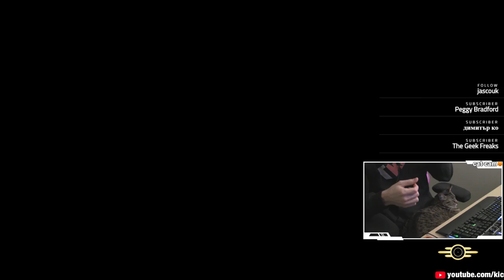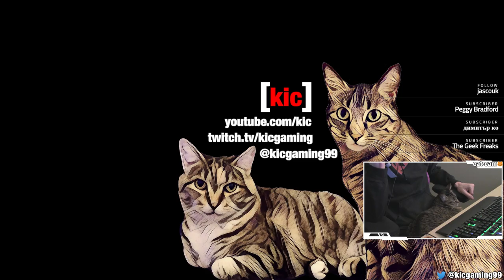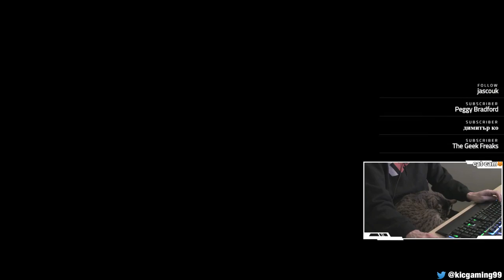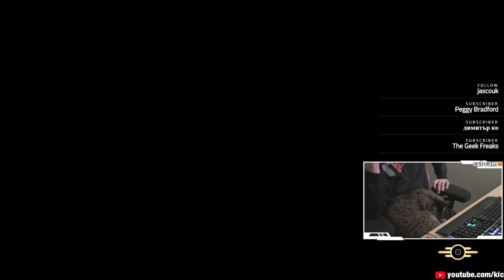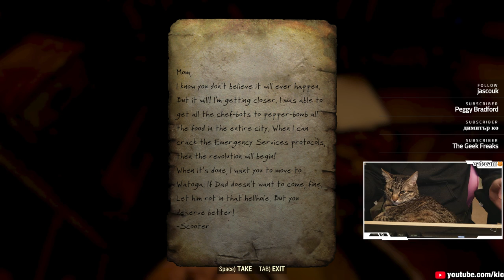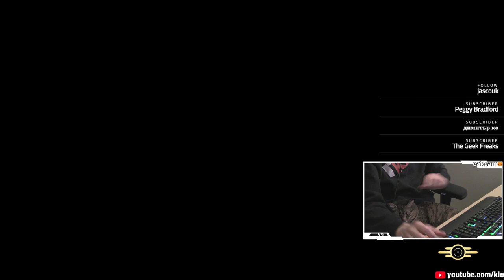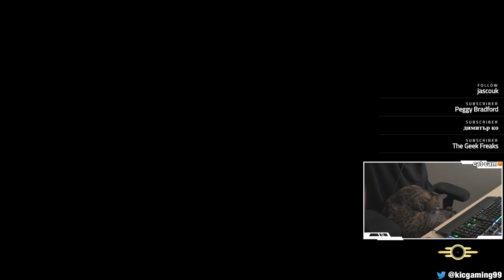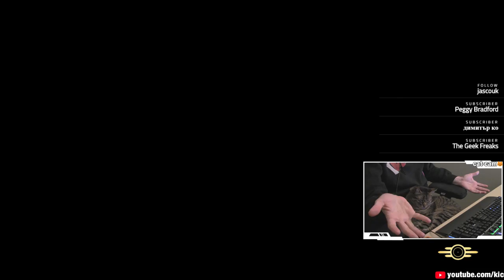★ Fallout 76 with a cat; Some base rebuilding may be in order. Also, radiation. Lots of that.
Let's play Fallout 76 because it's out now and it's time to see what the fuss is all about. As it turns out, I think I rather like this game. Screw the haters, I enjoy my hour and a half in the game and I'm looking forward to more. Especially once I better understand how it all works. Come for the cat, stay for the radiation exposure. And a fair amount of what Fallout 76 single player looks like, though not always. Just sometimes. ;)

to receive notifications when I'm streaming.

Reclamation Day, 2102. Twenty-five years after the bombs fall, you and your fellow Vault Dwellers—chosen from the nation’s best and brightest – emerge into post-nuclear America. Play solo or join together as you explore, quest, build, and triumph against the wasteland’s greatest threats.

Fallout 76 gameplay features:

You will Emerge!
Multiplayer finally comes to the epic open world RPGs of Bethesda Game Studios. Create your character with the S.P.E.C.I.A.L system and forge your own path in a new and untamed wasteland with hundreds of locations. Whether you journey alone or with friends, a new and unique Fallout adventure awaits.

Mountain Splendorland!
All-new graphics, lighting and landscape technology brings to life six distinct West Virginia regions. From the forests of Appalachia to the noxious crimson expanses of the Cranberry Bog, each region offers its own risks and rewards. Post-nuclear America has never looked so beautiful!

A New American Dream!
Use the all-new Construction and Assembly Mobile Platform (C.A.M.P.) to build and craft anywhere in the world. Your C.A.M.P. will provide much-needed shelter, supplies, and safety. You can even set up shop to trade goods with other survivors. But beware, not everyone will be quite so neighborly.

The Power of the Atom!
Go it alone or with fellow survivors to unlock access to the ultimate weapon – Nuclear Missiles. This destruction also creates a high-level zone with rare and valuable resources. Do you protect or unleash the power of the atom? The choice is yours.